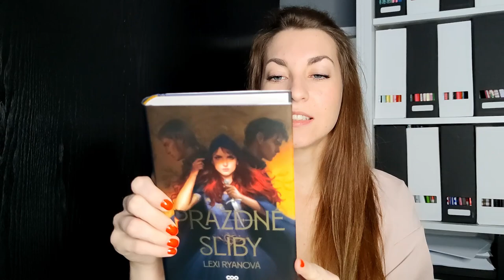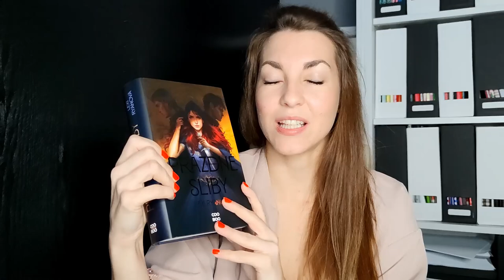Knižní nášup: fantasy, romantika, vánoční oddechovky 🎀 - listopad 2021 | Dana Jarolásková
Ahoj,

vítejte u druhého dílu mých předvánočních nákupů knih 😍

Dneska vám ukážu, co se mně zalíbilo a co si plánuji přečíst z fantasy, romantických knížek a oddechovek s Vánoční tematikou, ať trochu odlehčíme ty thrillery a horory a naladíme se na pohodovější notu ❤️🎀🎄

Taky už se nemůžete dočkat, až se pustíte do nových (nově nakoupených) knížek, nebo to necháte na Ježíškovi a na Vánoční pohodičku?🎄

Danča

| nákup knih | haul knih listopad 2021 | nové knihy | knižní přírůstky v listopadu 2021